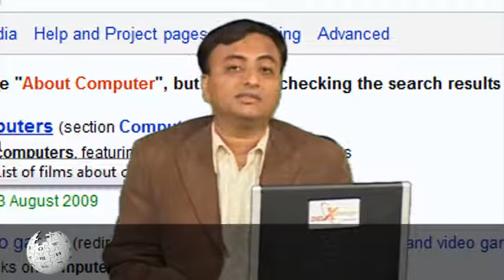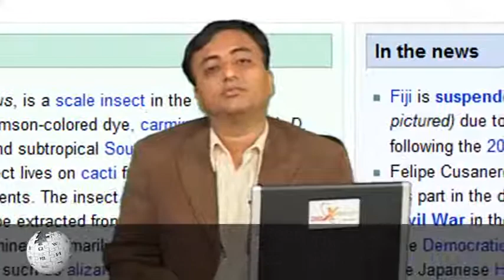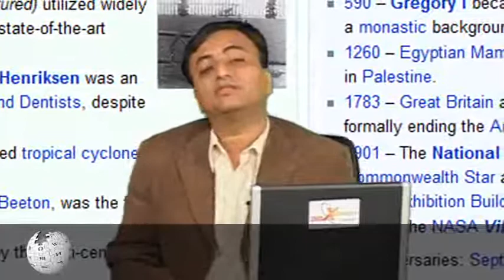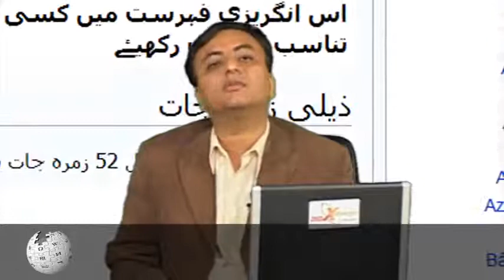What is Wikipedia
What is WikiPedia.com

and what it can do for you.

Wikipedia is a free encyclopedia on the internet.